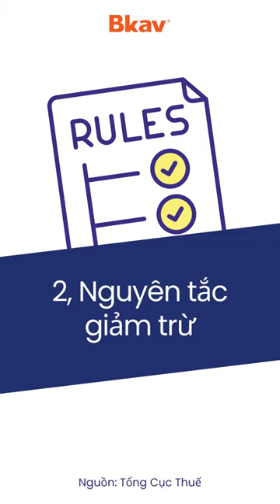Cách đăng ký giảm trừ gia cảnh người phụ thuộc